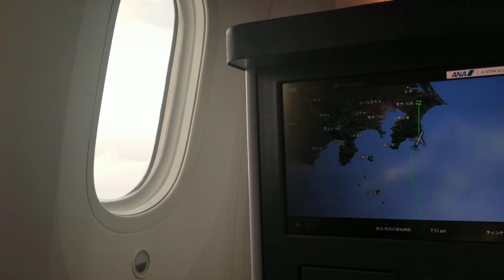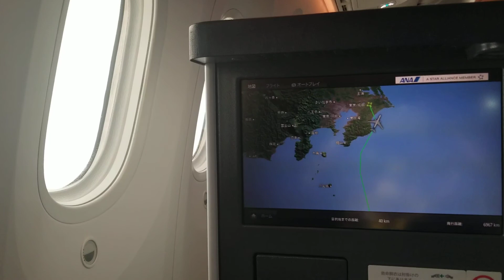ANA成田=チェンナイ線新規就航！ NH826便 早朝の成田着陸③